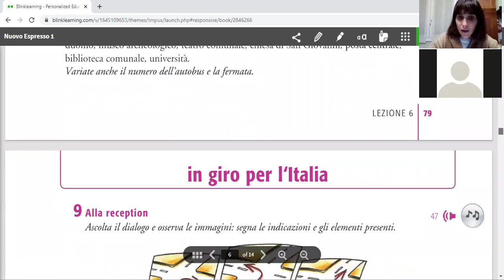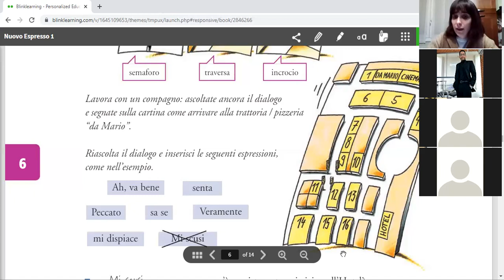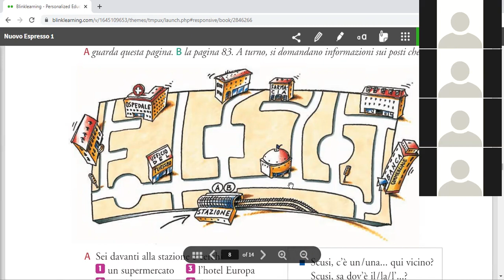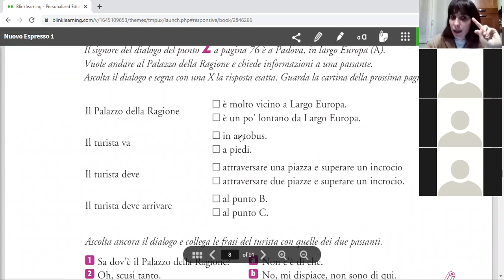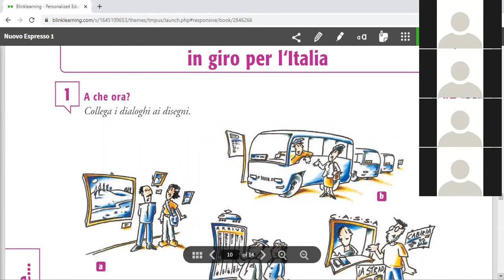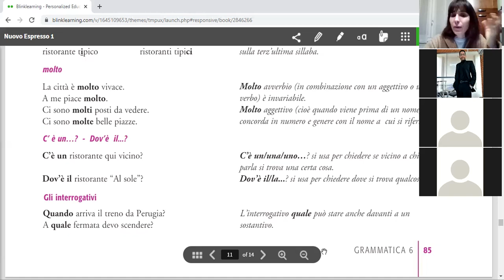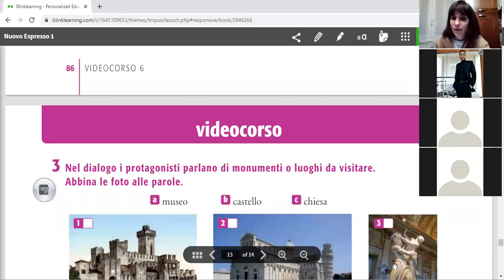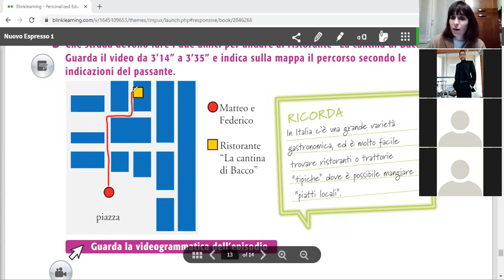ITALIANO LIVELLO A1: CHIEDERE E DARE INDICAZIONI IN ITALIANO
En esta lección aprenderemos a detalle las diferentes formas de dar inidicaciones en italiano para poder ubicarnos en cualquier ciudad de Italia. Además, aprenderemos nuevo vocabulario sobre este tema.
▬▬▬▬▬▬▬▬▬▬▬▬▬▬▬▬▬▬▬▬▬▬▬▬▬▬▬▬▬▬▬▬▬▬▬▬▬▬▬ ⬇️ CONECTA CON PRONTO! ⬇️
Si tienes alguna preguna, escribela en los comentarios y te responderemos lo antes posible para ayudarte a comprender mejor el italiano.